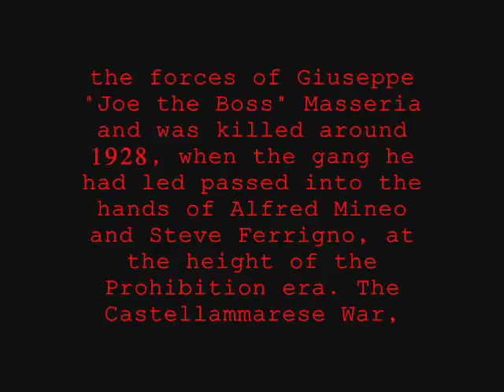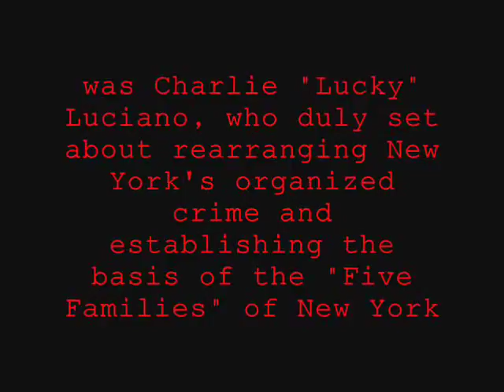Gambino Crime Family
The Gambino crime family is one of the "Five Families" that controls organized crime activities based in New York City, United States, within the nationwide criminal phenomenon known as the Mafia (or Cosa Nostra). Based in New York City, the group's operations extend to much of the eastern seaboard and all across the nation to California. Its illicit activities include labor and construction racketeering, gambling, loansharking, extortion, drug trafficking, money laundering, prostitution,[2] murder for hire, solid and toxic waste dumping violations, construction, building and cement violations, fraud and wire fraud, hijacking, pier thefts and fencing.